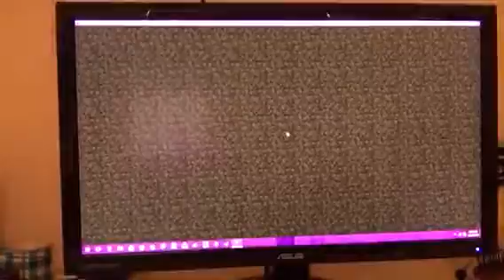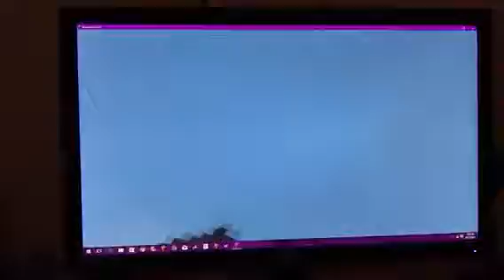Super smash mobs ( dis cow is boss)💕💕